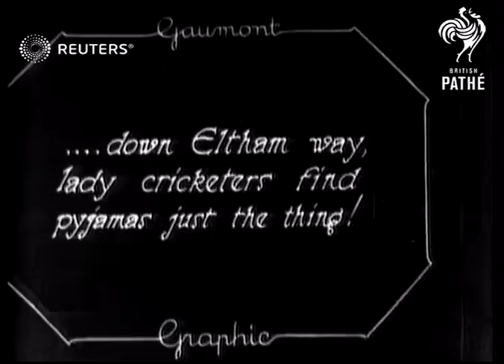Lady cricketers in Eltham (1927)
Women play cricket in their pajamas in Eltham in 1927

Full Description:

SLATE INFORMATION: ...Down Eltham Way, Lady Cricketers Find Pyjamas Just the Thing!

ENGLAND: London: Greenwich: Eltham:
EXT

Video Roll Title: ladies cricket in pyjamas at new Eltham: 122ft

sport, sports, football, cricketer, athlete, athletes
Background: Women play cricket in their pajamas in Eltham in 1927